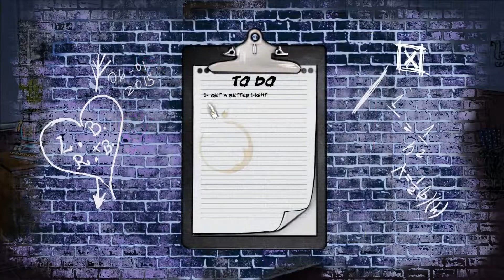THE ST. CHRISTOPHER'S SCHOOL LOCKDOWN - Trailer #3